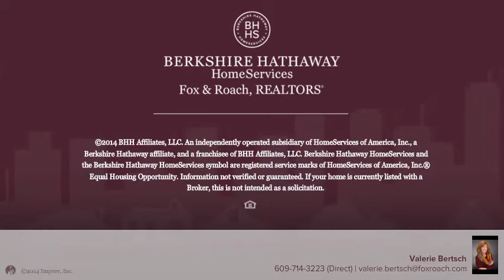361 TAVISTOCK DR MEDFORD, NJ 08055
Valerie Bertsch Berkshire Hathway HomeServices, Fox & Roach - Medford
4 beds 2.1 baths